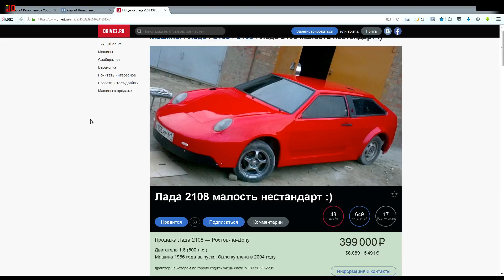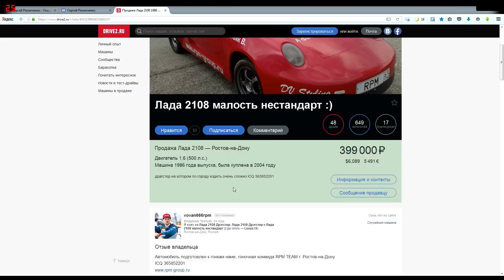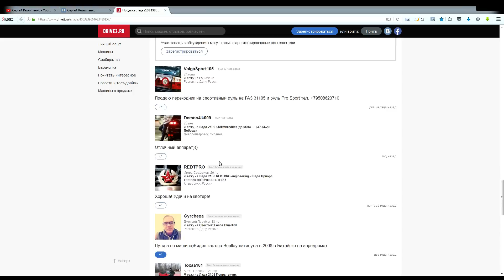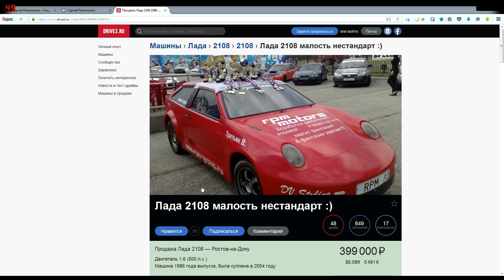ВАЗ 2108 СДЕЛАННАЯ ПОД ПОРШЕ!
Двигатель 1.6 (500 л.с.)
Машина 1986 года выпуска, была куплена в 2004 году
Мотор перенесен назад
Обьем около 2х литров
головка с космическими доработками
Валы 13 с чуть чуть и еще немного
Впуск с шиберной системмой
4х форсуночная закись азота на 200 сил

Коробка кулачковая 6ти ступенчатая
Дисковая блокировка на 12 кг.
2-х дискове сцепление Сакс

Подвеска везде независимая на треугольных рычагах
Сайлентблоки заменены на ШС

Блок управления двигателем Абит

Блок управления закисью азота NOS лаунчер

Резина HOSIER задняя
Yokohama A520 передняя

Магниевые диски MAGLINE

Спасибо, что поддерживаете! ВСЕ ДЕНЬГИ ИДУТ НА РАЗВИТИЕ КАНАЛА И ПРИБЛЕЖАЮТ МОМЕНТ НАЧАЛО СЪЕМОК!
★ВЕБМАНИ РУБЛИ ЗАДОНАТЬ БРО R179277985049 СПАСИБО!